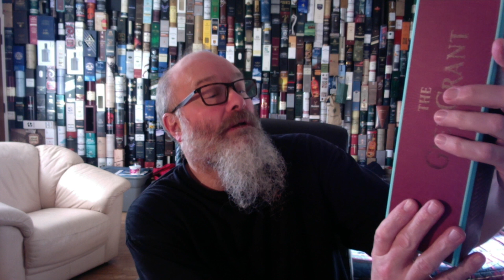Glen Grant 15 Batch Strength Speyside Single Malt Scotch Whisky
This is something of a disappointment...